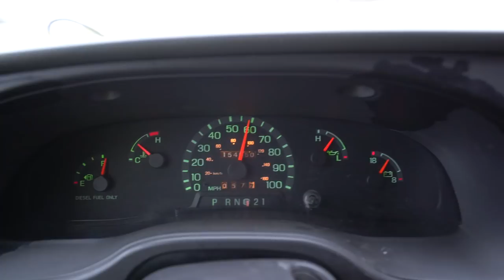Massive Oil Leak!! (Ford 7.3L)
I was driving down the freeway, heard a noise (which turned out to be unrelated), and I stopped to find a massive oil leak coming from under the bus! So, I stopped at O'reilly Auto Parts and bought some oil and brake cleaner, drove 20 miles to another O'reilly Auto Parts, and found that the HPOP (high pressure oil pump) rear plug was leaking oil from the gasket.

1. TELL OTHER YOUTUBERS TO DO VIDEOS WTH ME !!
2. TELL YOUR FRIENDS
3. WATCH ADS
4. WATCH MY PLAYLISTS ALL DAY AND NIGHT
5. TELL OTHER YOUTUBERS TO DO VIDEOS WTH ME !!
7. COMMENT + LIKE
9. LEAVE MY VIDEOS ON PUBLIC COMPUTERS
10. BUY A MEGAPHONE AND SHOUT OUT MY YOUTUBE CHANNEL
11. EMAIL NEWSPAPER EDITORS ABOUT ME
12. CALL YOUR LOCAL TV NEWS STATIONS
13. IF YOUR NAME IS ELLEN, HAVE ME ON YOUR SHOW
14. OPRAH, LETS TALK
15.

MY GEAR:
Vlogging + Photography Camera

ADVENTURE GEAR:
2 Way Radio
Electric Skateboard